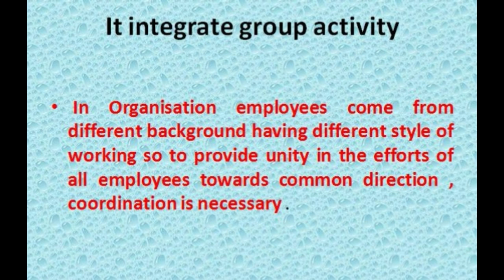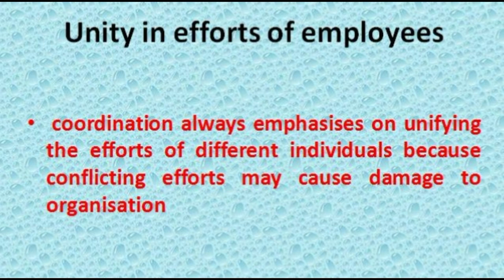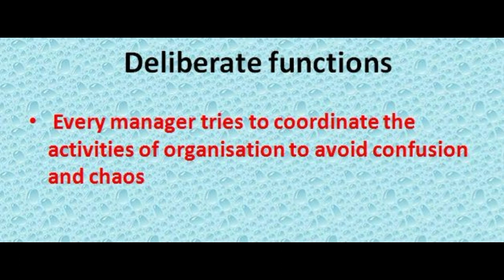features of coordination / समन्वय की सुविधाओं